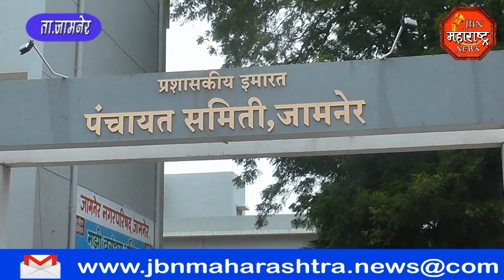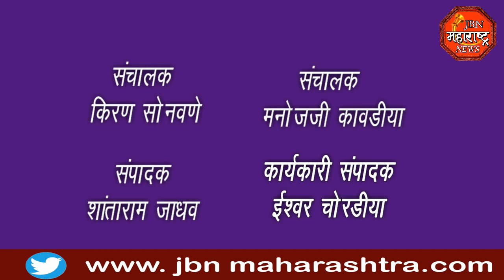jbn maharashtra news jalgaon